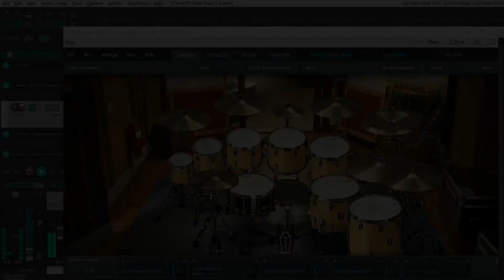Superior Drummer 3 Iron Powers (Fields of Rock SDX) Preset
This preset tries to recreate the drum tones of Iron Maiden "Powerslave" album (1984). I used the Fields of Rock SDX.
Useful for Heavy Metal, NWOBHM, 80s metal or Hard Rock songs.
If you want to try the preset before buying (or don't like Gumroad) send me an email at , I'll send it to you and if you are satisfied I'll send you a PayPal request of 3 euros.
I also made 4 macro controls to further customize the sound:
- Kick transient attack: transient attack on the kick
- Snare transient attack: transient attack on the snare
- Rooms bus mix comp: parallel compression level on rooms mics
- Comp output make up gain: make up gain of compression on the output